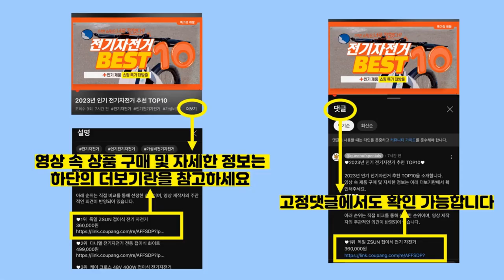2024년 가성비 현관발매트 추천 TOP10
2024년 인기 현관발매트 추천 TOP10을 소개합니다.

♥10위   수지씨앤엘 쿠션 현관매트 90 X 120 cm, 그레이, 가로 120cm x..., 1개  [  24,150원  ]

♥9위   스타리빙 디오 현관매트 미끄럼방지 출입구매트, 그레이, 60 x 90 cm, 1개  [  7,370원  ]

♥8위   폴라도레 북유럽 현관 코일 매트 패턴 베란다 발코니 신발장 발매트 발판, 1.빈티지플라워(8..., 1개  [  27,910원  ]

♥7위   순수 20mm 두께 코일 현관 매트 120 x 150cm, 그레이 + 블랙, 150 x 120 ..., 1개  [  37,500원  ]

♥6위   순수 코일 현관매트 90 x 60 cm 두께 12mm, 그레이 + 블랙, 1개  [  12,500원  ]

♥5위   제이포 현관용 고무형 패드, 그레이, M, 1개  [  11,900원  ]

♥4위   순수 코일 현관매트 120 x 100 cm 두께 12mm, 그레이 + 블랙, 1개  [  27,000원  ]

♥3위   푸푸마켓 시우리빙 일러스트 주방 발매트 2종 세트  [  10,800원  ]

♥2위   순수 코일 현관매트 90 x 120cm 두께 20mm, 그레이 + 블랙, 1개  [  24,750원  ]

♥1위   순수 코일현관매트 60 x 90cm 두께 20mm, 그레이 + 블랙, 1개  [  13,500원  ]